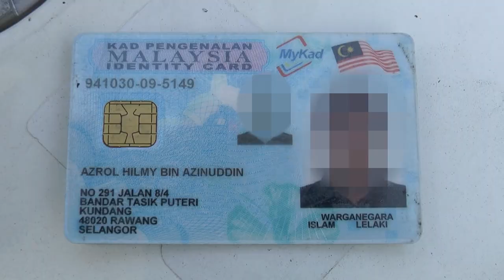Motorcycle Crash Sets Off Chain-Reaction Accident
Two people were killed in separate accidents on the North South Expressway near Sungai Buloh, Selangor.

This morning a motorcyclist died in a crash after he tried to avoid a broken down trailer - which had stopped on the emergency lane on the highway.

The 7.30 am incident, which occurred during rush hour, also set off a chain-reaction accident that included two cars and a lorry.